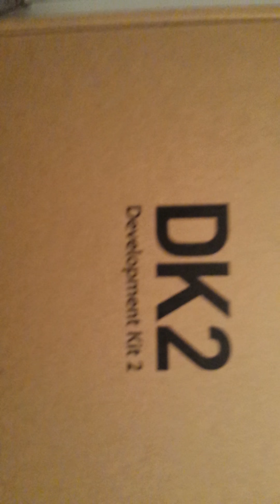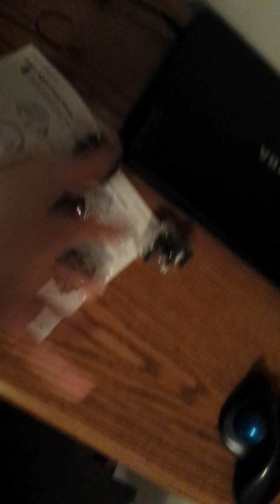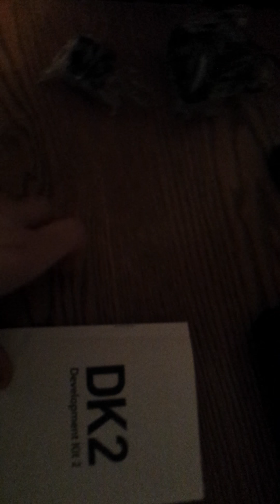Oculus rift dk2 review #1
Evan reviews the oculus rift dk2. Very cool still lots to try!